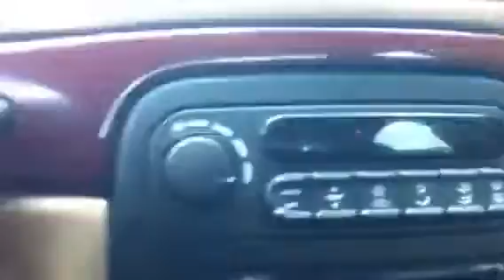1999 CHRYSLER 300M 300 M - OFFICIAL REVIEW